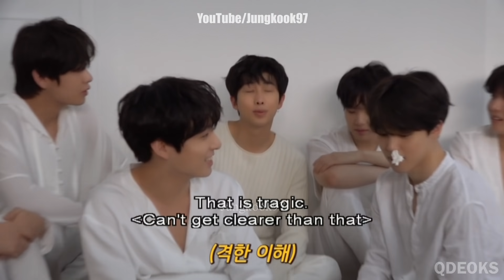When BTS loves Jungkook too much :)